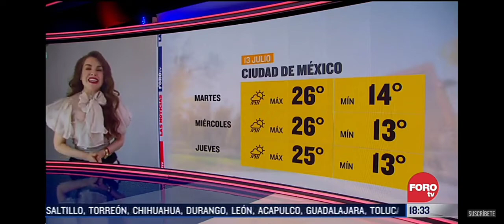Mayte Carranco 13-07-2020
Linda como siempre